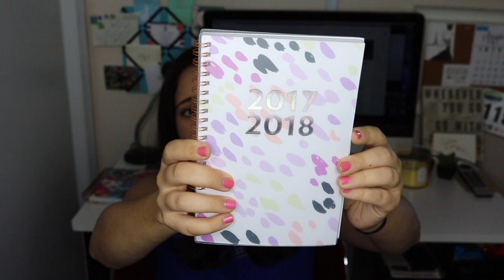BACK TO SCHOOL GIVE AWAY! TARGET HAUL GIVE AWAY 2017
Well, it's that time of year again: For me to run around Target before realizing I'm an adult and not going back to school! RULES:

*CONTEST IS OPEN FROM AUGUST 9TH-AUGUST 20TH
*OPEN TO ANYONE WORLD WIDE
*WAYS TO ENTER:
1.) Be Subscribed to this channel and leave a comment on THIS video (students: please share your class schedule, parents: you can share your kid's schedule or how excited you are for school, anyone else - any comment will do). This equals 1 entry.

2.) and comment this video's post. This equals 1 entry.

3.) This equals 1 entry for IG and 1 entry for Twitter.

*There are a total of 5 entries per person. Anyone is free to enter this contest. Kristen will be contacting the winner at 5pm EST Sunday August 20th.

GOOD LUCK!

✉ Mail Time  ✉
Kristen Marie

🎥 Requested Videos 🎥